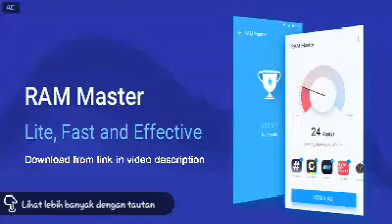Cara Agar Warung Laris Manis